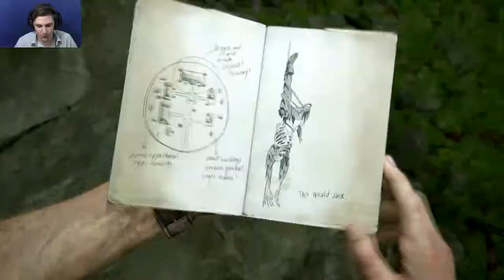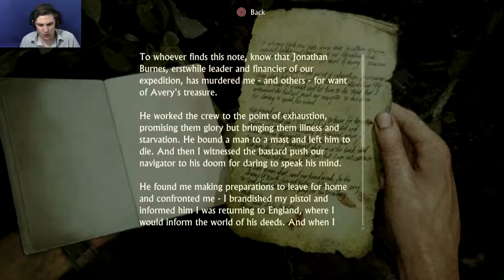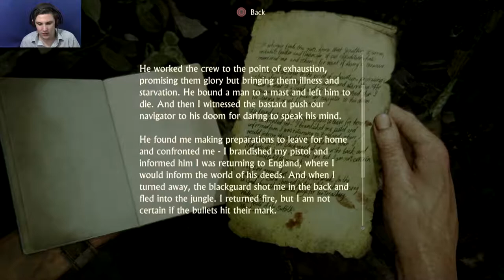WHERE AM I? | Uncharted 4: A Thieves End #9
Drake Is Marooned & Lost.